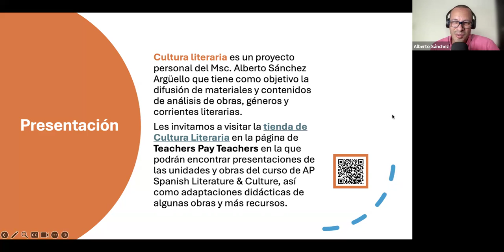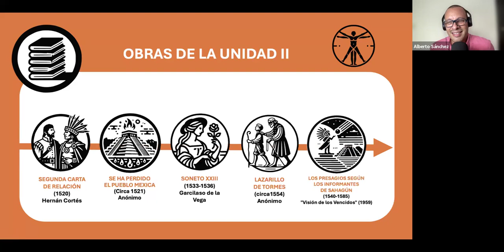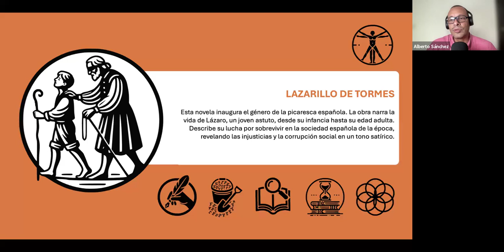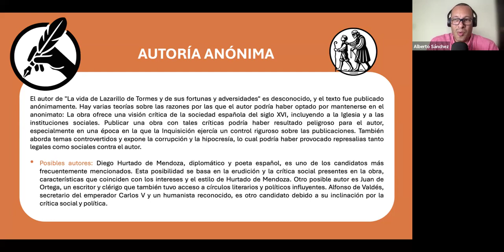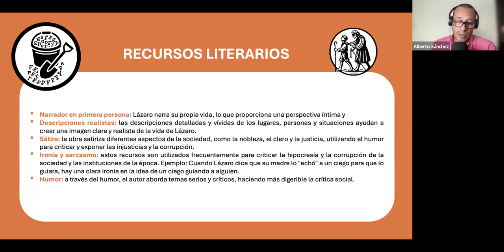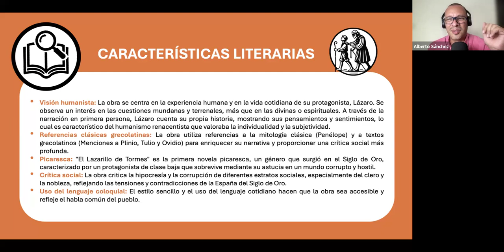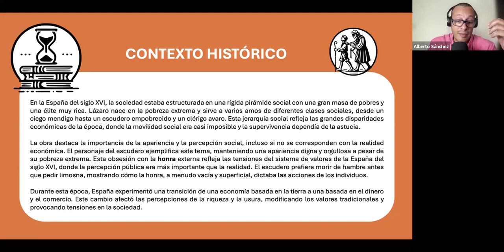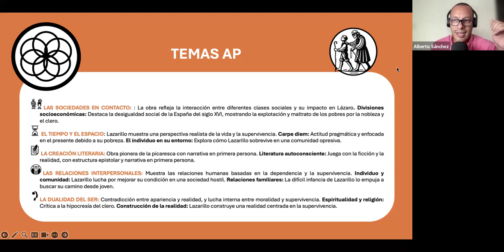Análisis express del Lazarillo de Tormes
Aquí encontrarás un análisis express de la obra el Lazarillo de Tormes:

1:15 Introducción a la obra.
2.09 Autoría anónima
4:54 Recursos literarios.
7:07 Características literarias.
10:49 Contexto histórico.
12:29 Los temas AP.